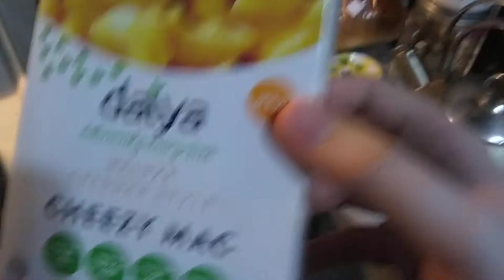Great Mac and cheese